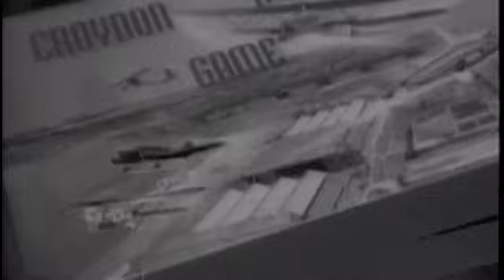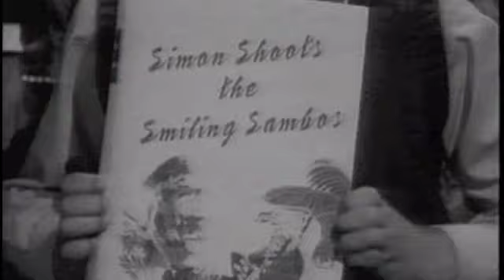Pt. 4 of 10 - Harry Enfield & Chums - My Favourite Bits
From series 1 and 2 of Harry Enfield and Chums.